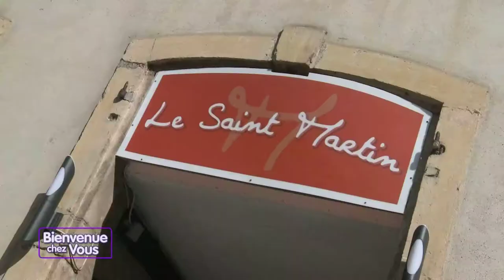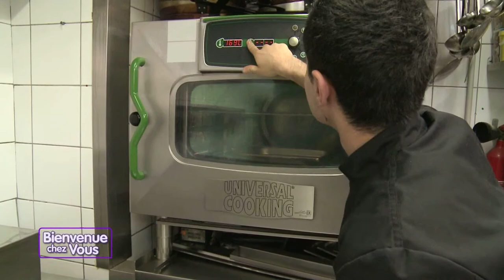Bienvenue Chez Vous du 13 septembre 2012 Partie 2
Seconde partie consacrée à la rubrique Terroir. Marie-Paule Wolff et Jean-Luc Bertrand recevront Frédéric Riffaud, charcutier-traiteur et Christophe Brejaud, restaurateur du Saint Martin.